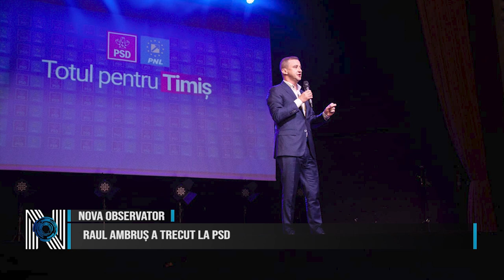Raul Ambruș a trecut la PSD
PSD Timioara își mărește echipa cu noi membri. Consilierul local Raul Ambruș a decis să se alăture echipei social-democrate împreună cu peste 500 de colegi. “PSD a fost mereu un partid deschis către oamenii performanți și către liderii din comunitate. Prin venirea lui Raul Ambruș și prin alianța cu PNL, cred că am reușit cu adevărat să realizăm un pol social-liberal în Timiș extrem de puternic, care poate oferi stabilitate în viitorii patru ani. Din postura de președinte interimar al Camerei Deputaților, am impus împreună cu ministrul Transporturilor, Sorin Grindeanu, ca județul Timiș să nu mai fie marginalizat la București. Pentru a putea implementa proiectele de care Timișul are nevoie ca de aer este nevoie și de o echipă performantă și de stabilitate politică solidă. Raul Ambruș se alătură echipei PSD Timiș într-un proiect serios și pe termen lung care înseamnă, în primul rând, modernizarea județului Timiș și a Timișoarei. Nu ne permitem să facem experimente pe spatele cetățenilor, de aceea mergem la sigur cu oameni care au demonstrat deja“, a declarat președintele PSD Timis, Alfred Simonis. Consilierul local, Raul Ambruș, a spus că PSD Timiș se prezintă în fața cetățenilor la alegerile locale cu cel mai serios proiect de dezvoltare a Timișoarei și județului Timiș.